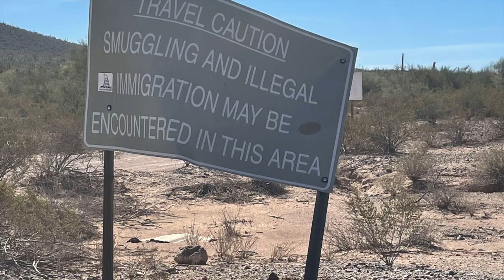Accident! I broke my van!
Mobility Impaired woman travels around Arizona in her no build camperized van.